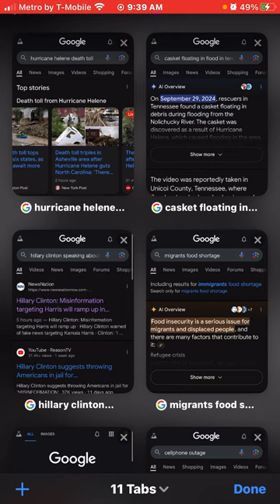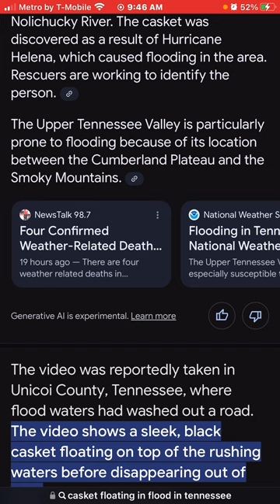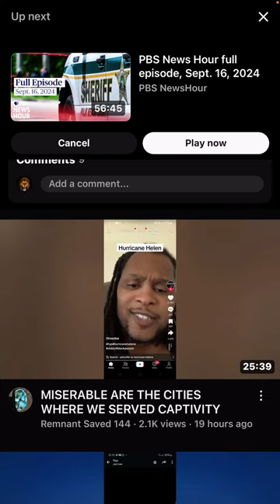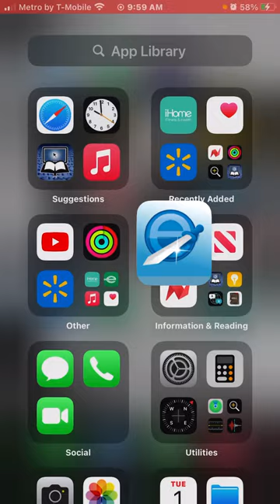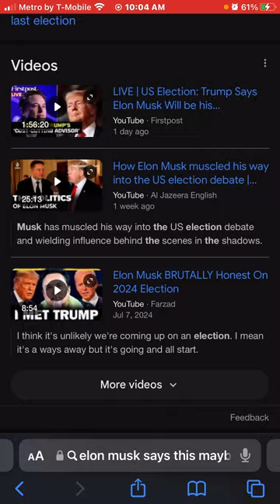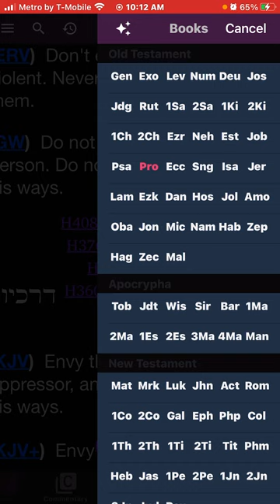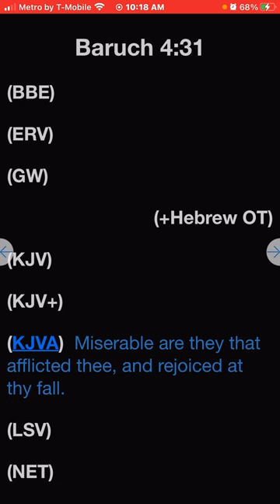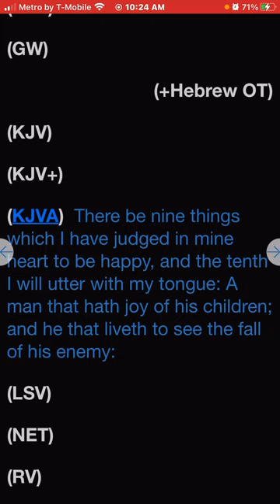Watch & pray “IN THE NEWS 🗞️”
Things are changing fast